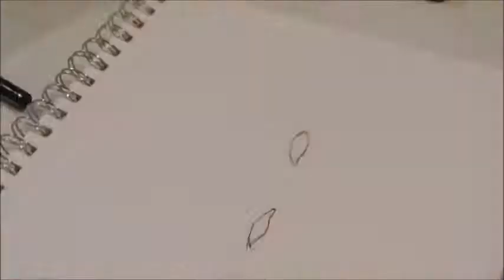Drawing: Pewdiepie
one of my favorite youtube gamers :D
done in coloursoft pencils